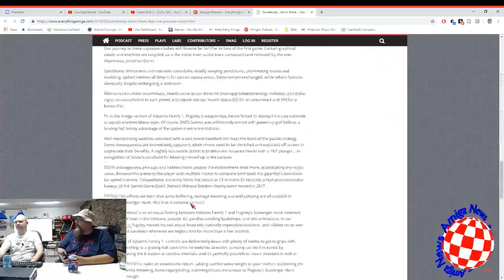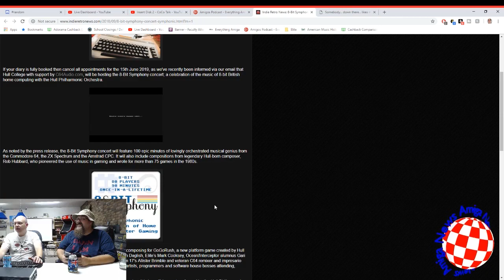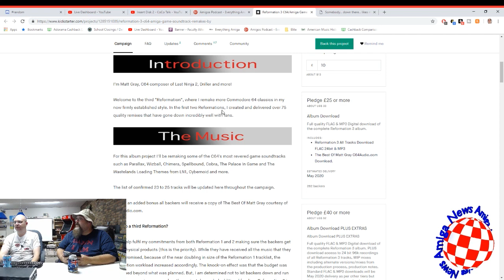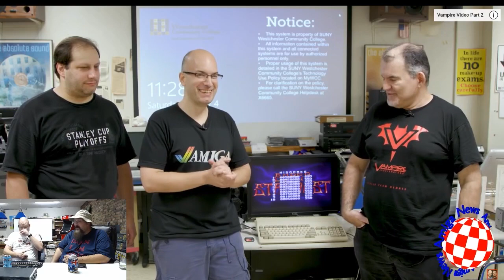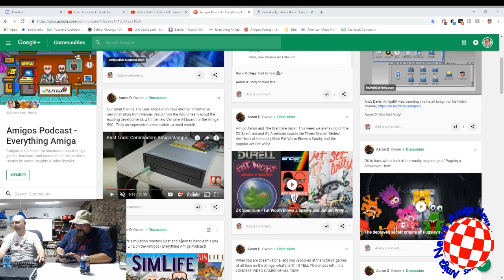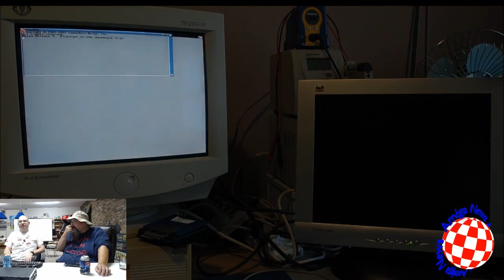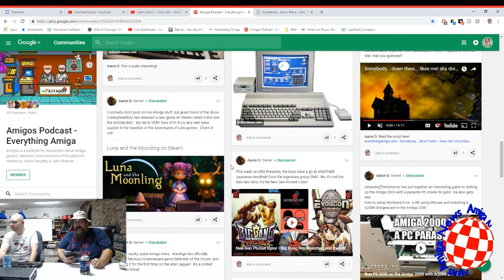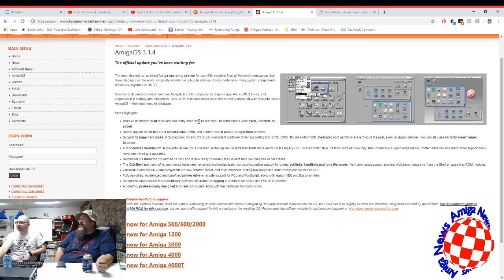Amigos Everything Amiga Episode 167 Dreamweb